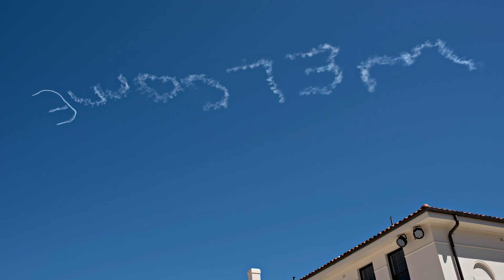A Day at Bondi Beach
Beautiful Bondi Beach in NSW Australia with family and friends in October, 2023.  Original Satie music soundtrack with sound effects